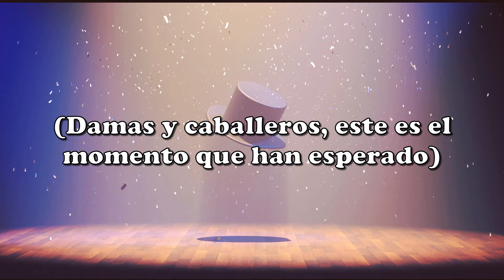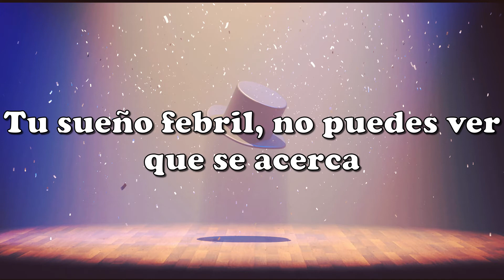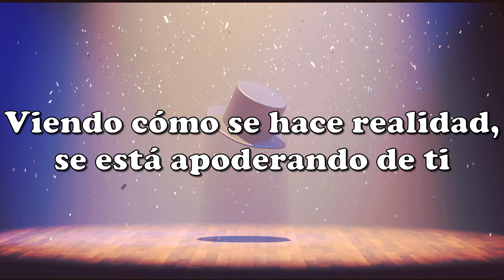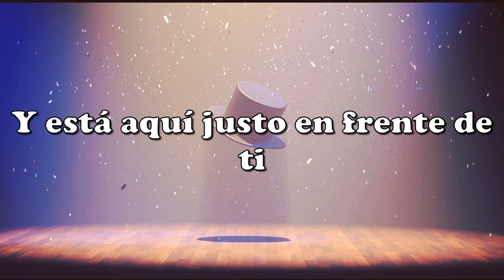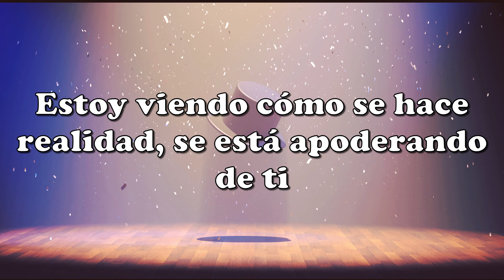"Disfruta el momento lo demás no importa" - The Greatest Show - Hugh Jackman //SUB ESPAÑOL//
The Greatest Showman: Original Motion Picture Soundtrack es la banda sonora de la película de 2017 El gran showman. La banda sonora fue lanzada a través de Atlantic Records el 8 de diciembre de 2017.
El gran showman (título original en inglés: The Greatest Showman) es una película dirigida por Michael Gracey y protagonizada por Hugh Jackman. Basada en la historia real de fundador del circo Ringling Brothers and Barnum & Bailey Circus, la película fue escrita por Michael Arndt, Jenny Bicks y Bill Condon. Ganó el Globo de Oro a la 'Mejor canción' por This is me y recibió nominaciones a Mejor actor de comedia o musical y a Mejor película de comedia o musical, así como la nominación a Mejor canción en los Oscar.